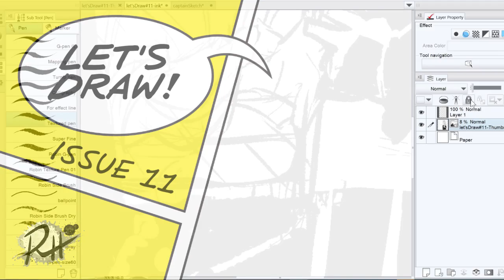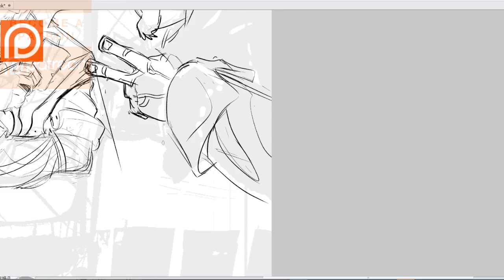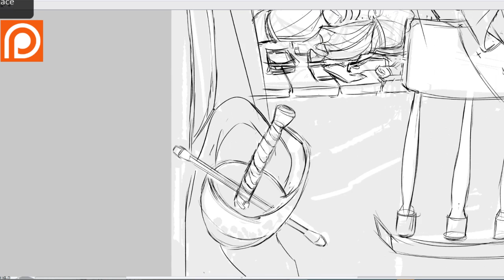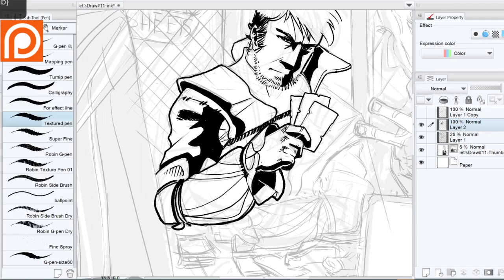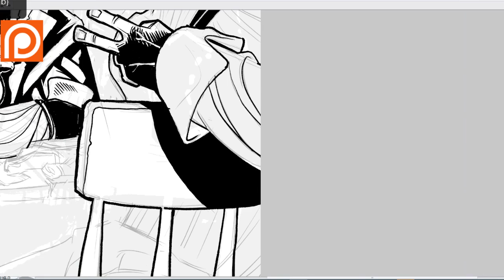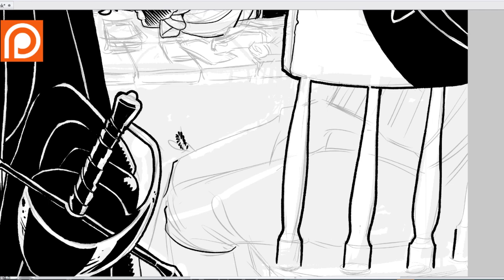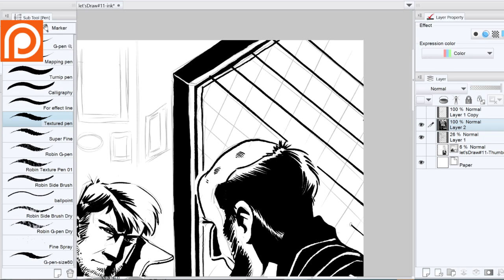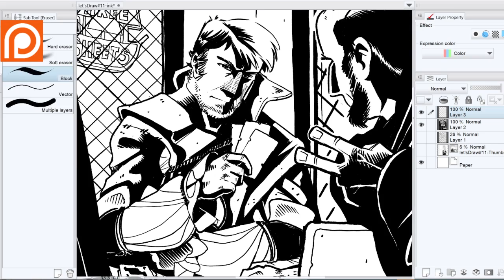Comic Book Inking Demo of A Card Sharp in a Tavern • Lets Draw #11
Happy 4th of July everyone! A time to be patriotic and to drink beer and eat as much grilled food as possible. At least that is what I did :)

This weeks image (and for the foreseen future) is another stab at figuring out the look of the world for the comic I'm writing. I'm actually happy how it turned out and like I talk about in the video I was very intentional with how I inked the image. I'm trying to focus on creating a style that looks good, looks consistent, and allows me to finish an image fast. This is super important if you want me to finish a comic in a timely manner. I know I want to see this get completed. I hope you dig the direction I'm going with it.

-Topics I talk about in the video-

•Happy 4th!
•Comics update
•Figuring out A Style

To see the materials I'm using and a full final image of the demo check out my blogpost for this video.

Original Recording • June 29th - July 2nd, 2016 •

I, Robin Holstein, am on a journey to become a full time Comic Artist and I want to invite you to join me in my pursuit. This will take some time because it means a career switch, but I'm excited. By being public about the process you can learn from me and hope you will explore everything I have to offer and support me!

If you want to see more of my journey follow the links bellow.

• RobinHolstein on SnapChat (scan code or search my name)

• google+